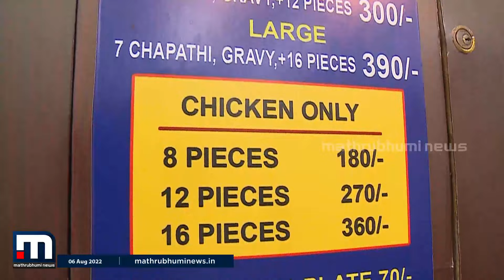ട്രേഡ് മാർക്കുള്ള കേത്തൽസ് ചിക്കൻ; ഇപ്പോൾ ബിബിസിയിലും താരം | Mathrubhumi News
ബിബിസിയുടെ ട്രാവൽ സെ​ഗ്മെന്‍റ് പേജിൽ ഇടം പിടിച്ച തിരുവനന്തപുരത്തെ റഹ്മാനിയ കേത്തൽസ് ഫ്രൈഡ് ചിക്കൻ.

Happy viewing!